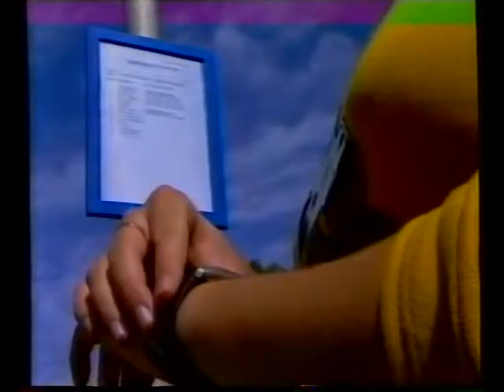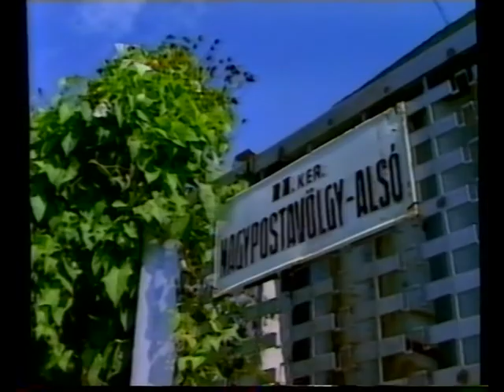PécsMa - A nap témája (1998.09.16.) Pécs TV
PécsMa - A nap témája
Idő: 00:02:34
Riporter: Kotroczó Ágnes
Készítették: Fejér Balázs, Horváth Norbert, Tóth Zsolt

Tartalom:
- A csapadékvíz elvezetésével kapcsolatos problémák Kispostavölgyben
(Megszólalók: Hertelendi Józsefné kispostavölgyi lakos; Erb Zsolt, a Pécsi Közüzemi Rt. igazgatója; Uri Zsuzsa kispostavölgyi lakos)